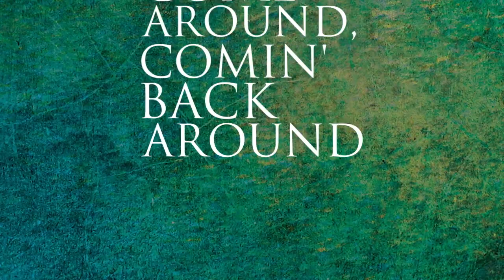Tory Lanez "Grandma's Crib" Lyric Video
Tory Lanez recently delivered Lost Cause mixtape, comprised of recent Fargo Friday drops and some extra cuts. He dropped an official music video for the stand-out record (and one of Tory's personal favorites-- ours too, by the way) "The Godfather." Today the story continues with an official lyric video for "Grandma's Crib." The record has the same dark sensibilities of "The Godfather," with Tory sharing details of his past life.
Take a look at the lyrics above. If you haven't downloaded Lost Cause yet, you can grab it on HNHH right here.